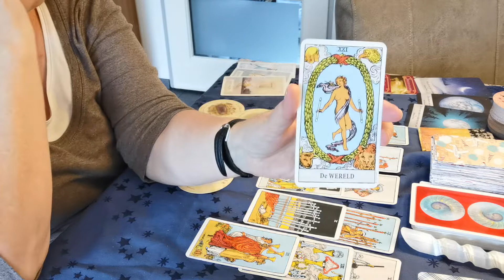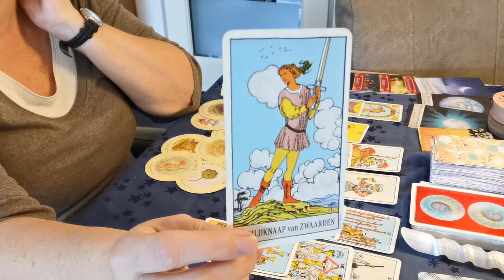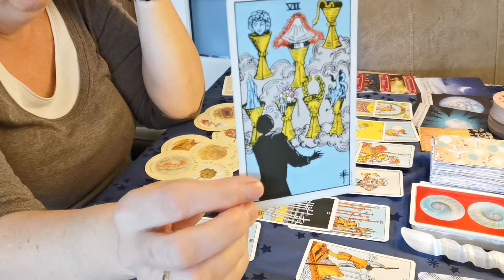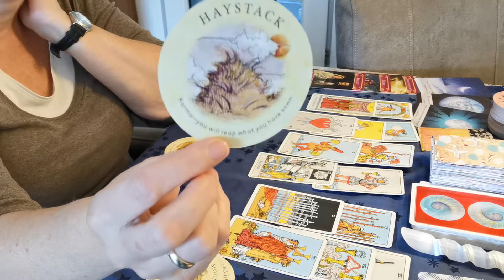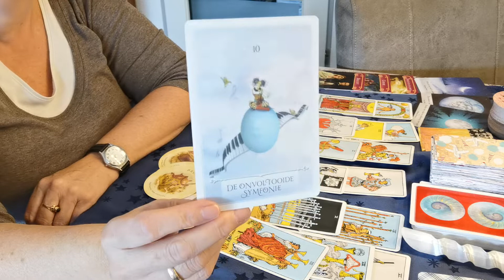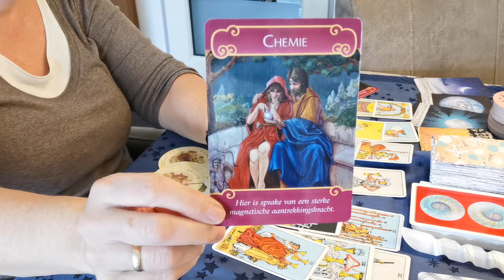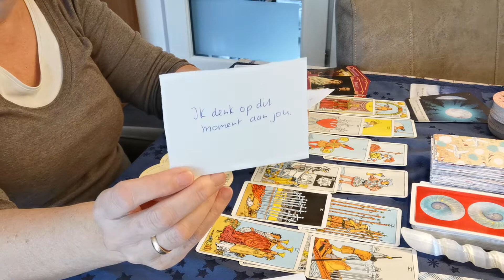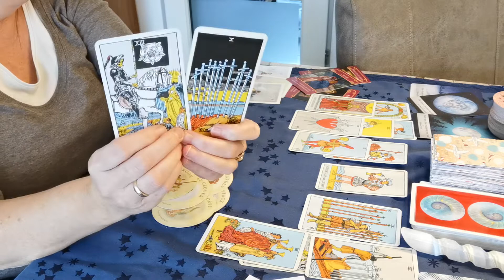Persoonlijke tweelingziel reading project love nr 211